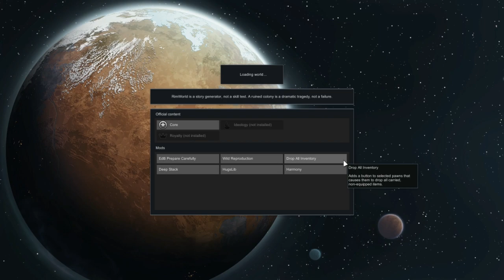Rolling blackouts Part 7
Caravans have rolled out in search of steel to fix the rolling black outs. Hopefully they wont get attacked and if so, we take prisoners. The colony has grown to 49 people but more are needed to help tend to crops and animals. If we could finish researching geothermal power before the caravans return; the blackouts will become a thing of the past.

Faction: Asora
Settlement: Salvation

Mods:
. EdB Prepare Carefully
. Wild Reproduction
. Drop All Inventory
. HugsLib, Harmony
. Deep Stack